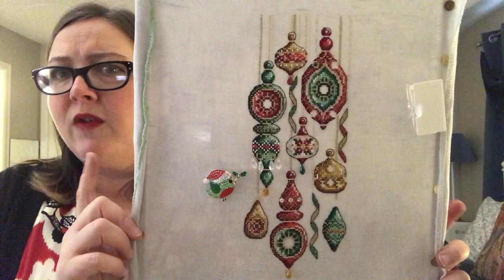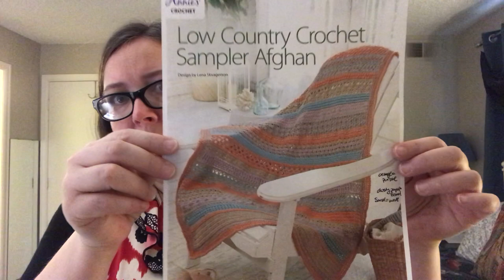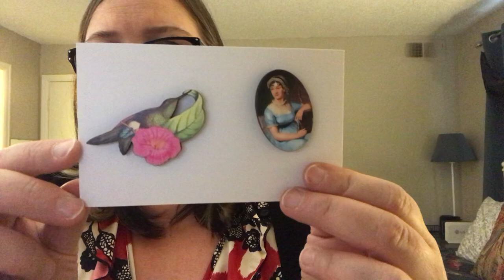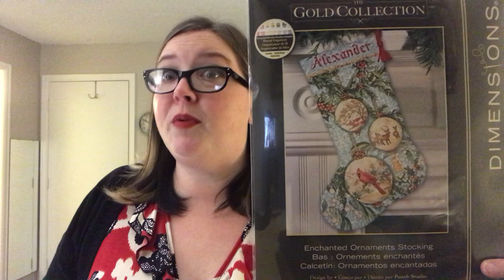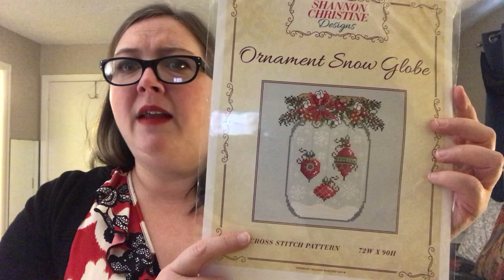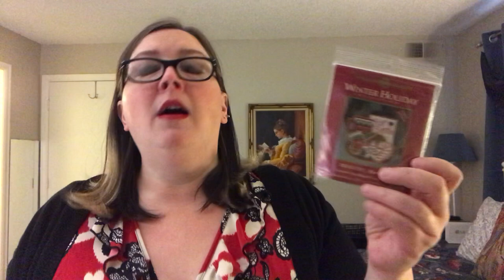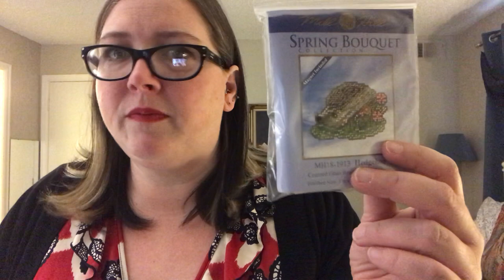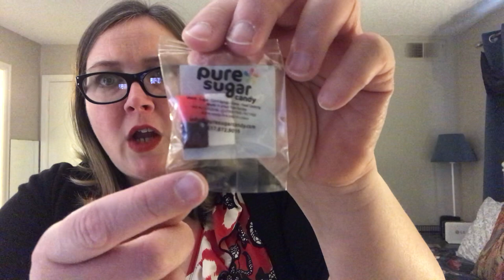Flosstube #2: Some WIPs, a LOT of haul, and Stitchybox January Stash Delights unboxing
Join me for MilHillMarchMadness

Taylor and Cromwell “Guns and Ships”
My Jeweled Baubles is on an unnamed fabric by Hand Dyed be Rolanda
Autumn Lane Stitchery “Dark Queen of the Sea SAL”
My Dark Queen of the Sea is on Bewitched by Under the Sea Fabrics
Fat Quarter Source “Stronger Together”
Valerie’s Fabric Live & Dye L.A.
Sapphire Mt Handcrafts Stitching Book Club “Sense and Sensibility SAL”